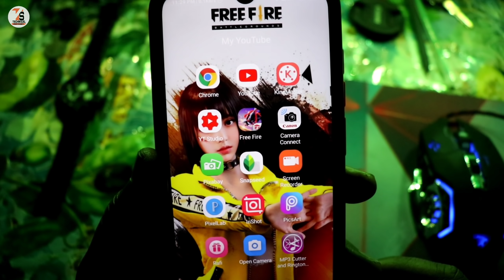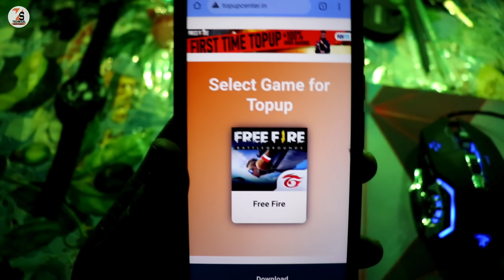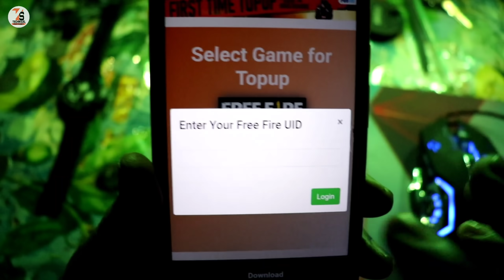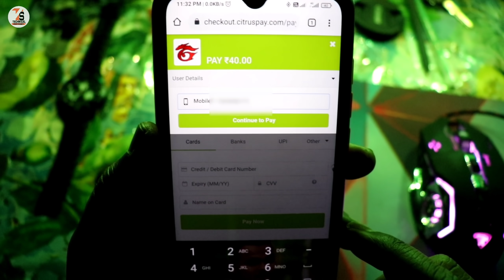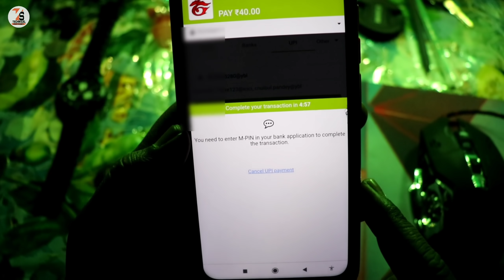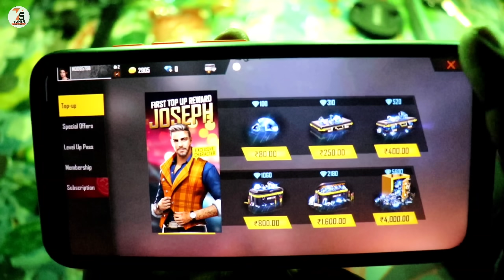Double Diamond Top Up Website In Free Fire With Proof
👇   == About this video == 👇
Free fire mein double diamond top up website topupcenter.in real hai eya fir fack hai aaj ke is video per aap logonko dikhaunga

Dosto is channel par aapko Mobile Tech SA juri jankari, online money transaction, Gameing tips, mobile📱 tricks,  hum sab mobile sh kya kya kar Sakta hai bohat sare tech sa related videos aapke liya milta rahaga eyadi aap is channel k sath jorna chata hai to Isha subscribe kar k Bill Icon ko daba  lijiye♥️♥️♥️😉

Your Querie
1. Double Diamond Top Up Website In Free Fire With Proof
2. Free Fire Double Diamond Top Up Website
3. Double Diamond Top Up Website
4. double diamond top of website on free fire
5. topupcenter.in
6. topupcenter.in real or fake
7. double diamond topupcenter.in
8. double Diamond real website
9. double Diamond fake website in free fire
10. free fire Mein double diamond top up kaise karen
11. cheapest price double diamond top up in free fire